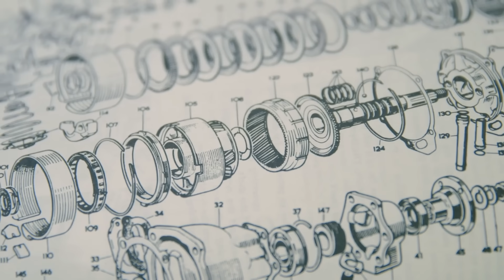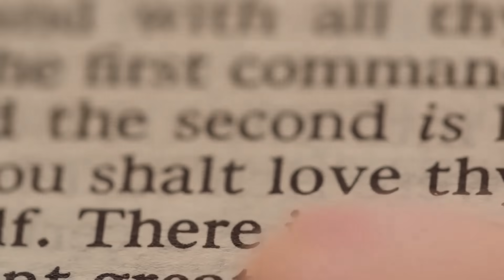Emmet Fox - TENDRÁS RESULTADOS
Hey!!
El dia de hoy te comparto este clip con el señor Emmet Fox de su libro "Equivalente Mental", en el nos da instrucción sobre como llevar a cabo el equivalente mental deseado, de tal forma que puedas hacerlo de forma CONSTANTE, no solo 5 minutos y luego olvidarlo.